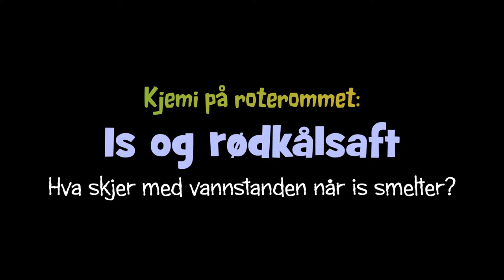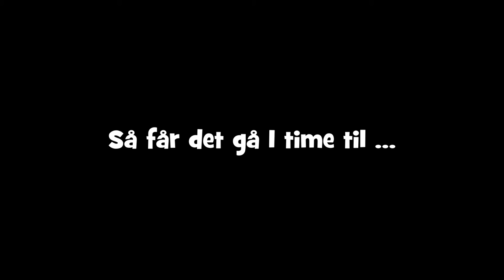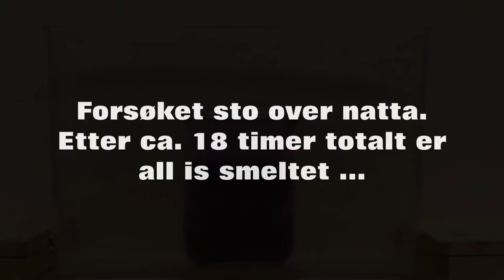Isbiter i rødkålsaft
Hva skjer med vannstanden når et begerglass stappfullt med isbiter og vann (med rødkålsaft) får stå til isen smelter?